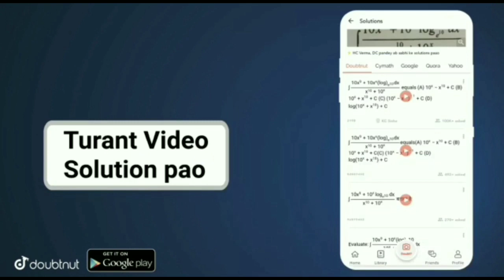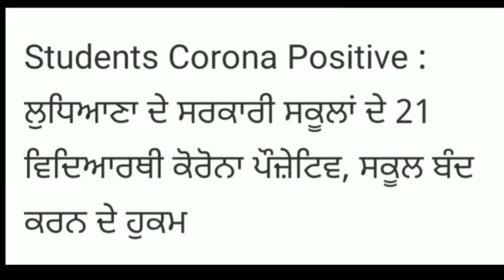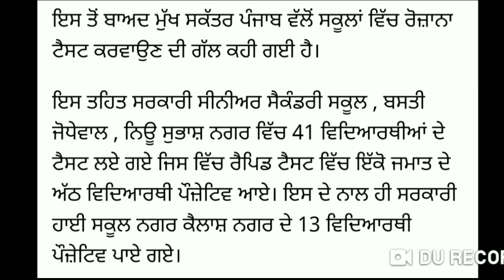Punjab school reopen news today| Punjab school reopen news today 2021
GB sir, NJ sir, Akansha Ma’am aur Prince sir jaise Kota ke aur bhi top teachers ke courses aur video lectures IIT-JEE aur NEET ke liye milenge Doubtnut App par, Ab ghar baithe karlo apni exams ki taiyaari pakki :D -

More Features :
1) Saari important books milengi solved video solutions ke saath
2) Previous year papers, Important PDFs, Question Bank
3) Crash Course, Mock Tests, Quiz
4) India's biggest student's community
& much more

3 Crore se zyada bachho ka bharosa!!

punjab school closed latest news punjab school
closed ptc news
punjab school news live punjab school news update
today

punjab school news today 2021 ptc news punjab
school news today live
punjab school news today ptc news
punjab school news today 2021 punjab school news